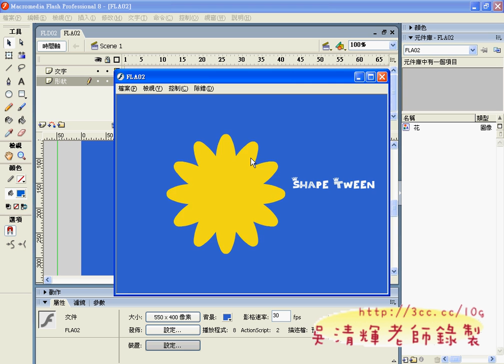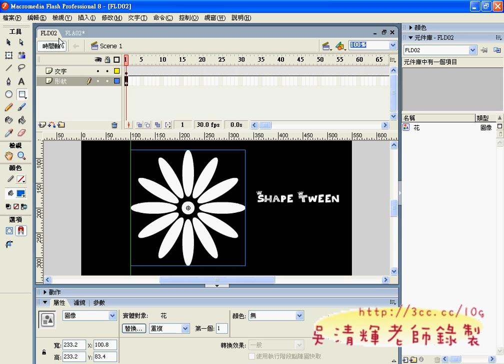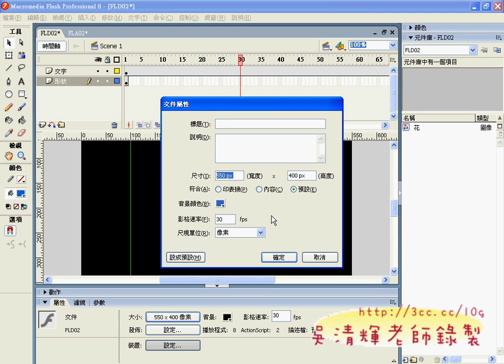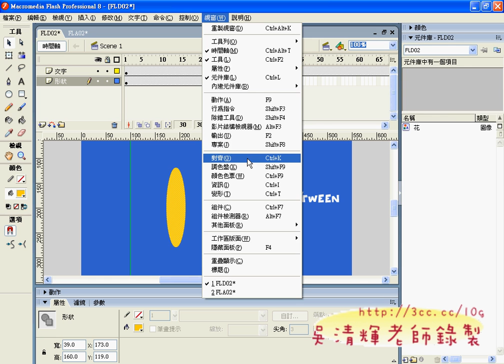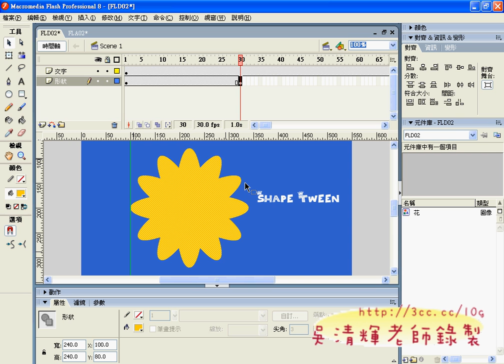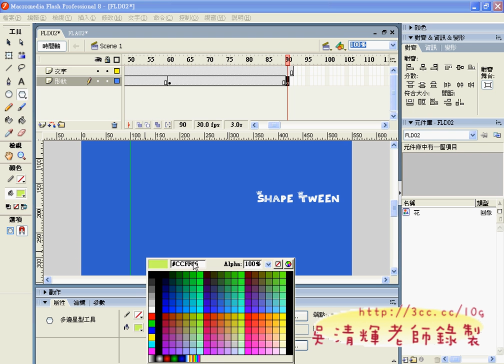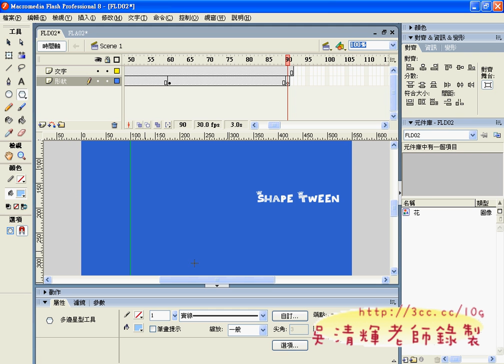01_204題解答01.avi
99年元智中語系網站設計理論與實務第7週上課

本周將204題講完，206題還有一小部份，下次再繼續。

當然期中考試我提過：

預計期中考會以TQC FLASH8的題目為考題，

並把證照考試結合期中考試，考過70即可取得證照，

取得證照即可當成期中考試滿分，以資鼓勵。

另外，關於大家在期初問卷中反應的意見，感謝大家的意見，

我的回應：

1.YOUTUBE作業可以不需要把自己SHOW出來，只要是你做的就可以。

2.GOOGOLE問卷與YOUTUBE作業於其中考後兩週以前繳交，貼到論壇中即可。

若不想讓公開，請寄到老師信箱也可以。

3.期中考以FLASH8 的10題為考題，挑兩題來考。考試時間 11/17 下午3點。

4.課程設計於第一次上課的簡報說到，本課程分成理論與實務兩部份，

前面以理論為主，其後則以實務為主，然時間有限，主要鎖定在FLASH與Dreamweaver上，

Flash之後會講Dreamweaver CS4，同學們可以先準備。

有任何疑問也歡迎讓我知道。

吳老師  99/10/29

上課影片：

01_204題解答

02_206題解說

03_206題解答

元智大學,中語系,中文系,網站設計理論與實務,吳老師,GOOGLE服務,GOOGL文件,YOUTUBE,線上教學,資訊科技融入教學,雲端計算,虛擬電腦